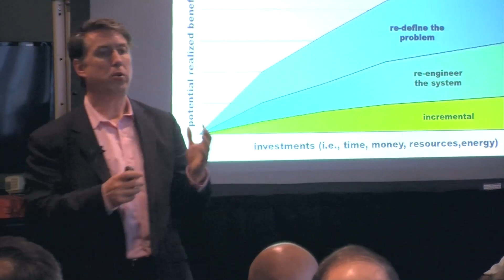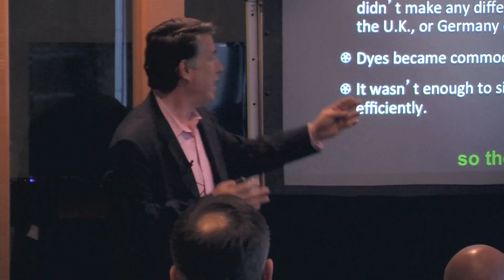Prof. Paul Anastas on Innovation and Sustainability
CAN A SYSTEMIC APPROACH TO SUSTAINABILITY HELP AVOID UNINTENDED CONSEQUENCES?

Over the last few decades, society has started to take on some of the environmental problems caused by industrialization. But sometimes solving one problem creates or aggravates another. Yale environmental chemist Paul Anastas argues that managers who take a systemic approach to sustainability are needed to create lasting solutions.